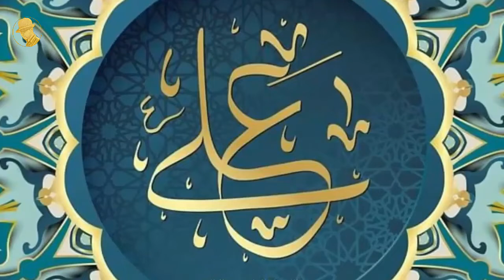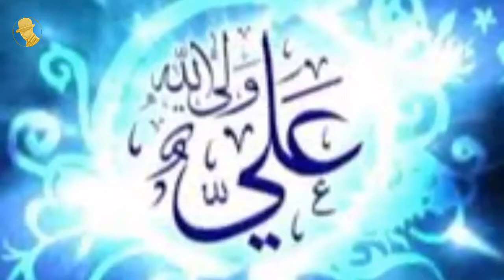Ik aurat ka waqia jis ka baap mar gya tha| ایک عورت کاواقع جس کاباپ مرگیاتھا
Is video hum daikhe ge k Quran e ki nasihatein konsi hain.

ایک عورت کا قصہ
ایک عورت کاواقع
ایک عورت کی کہانی
جس کاباپ مرگیاتھا
story of a woman
ik aurat ki kahani
jis ka baap mar gya tha